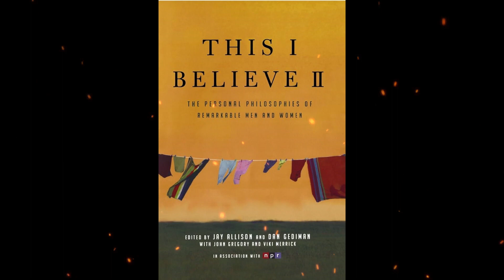Plot summary, “This I Believe II” by Jay Allison, ed., Dan Gediman, ed. in 5 Minutes - Book Review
"This I Believe II" is an essay collection compiled by public radio broadcaster Jay Allison, featuring seventy-five personal essays from a diverse range of individuals. These essays were originally featured on the NPR radio show "This I Believe" and have been selected to answer the question: "What would you say in five hundred words to capture a core principle that guides your life?"
The essays in this collection provide short, moving reflections that delve into the personal beliefs and philosophies of the authors. They do not shy away from addressing hardship, tragedy, and traumatic experiences, but instead, they explore how these events have shaped the authors' core belief systems. The goal of the book, as outlined in the introduction by Jay Allison, is to counter divisiveness and promote thoughtfulness by showcasing how individuals find meaning and lessons in challenging circumstances.
While the first volume of the anthology featured more well-known names, "This I Believe II" includes essays from a broader range of contributors, including young people who have been inspired by the format of the first volume. These essays cover recent historical events such as the Iraq War and Hurricane Katrina, offering fresh perspectives on contemporary issues.
The book concludes with instructions on how to write a "This I Believe" essay, encouraging readers to reflect on their own core beliefs and values. The essays in this collection touch on a wide range of topics, including cultural diversity, forgiveness, generosity, marital faithfulness, empathy, and the importance of family.
Whether from famous figures or everyday individuals, these essays provide insights into the deeply held beliefs that guide people's lives and offer readers an opportunity for introspection and contemplation of their own values and principles. The collection aims to foster empathy and connection by showcasing the diversity of human perspectives and experiences.